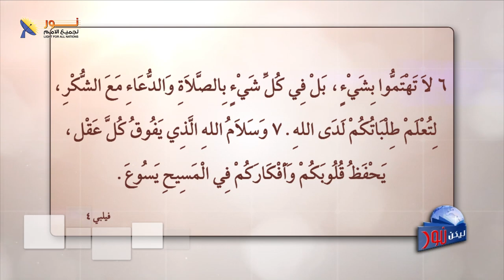ليكن نور - الحلقة رقم ٦٣٤ - كيف نسبِح وقت الألم؟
📌إن العالم يمرّ بكل أنواع الآلام؛ من زلازل وفيضانات وحروبات وسفك دماء كثيرة، عدا عن المقاومة ضد المسيح وكنيسته.
🤔فكيف يتصرّف المؤمن في وسط المعاناة ووادي البكاء؟
🎶وكيف يستطيع أن يُسبِّح الرب؟
💪وكيف نستمد القوة لأن نحيا حياة الفرح والتسبيح؟
👈 شاهد هذه الحلقة الهامة بعنوان: كيف نُسبِّح وقت الألم؟
👈 مع ضيوف الحلقة المرنّم ناصف صبحي والدكتور أسامة عاطف.

✍نرحب بكل تعليقاتك وأى سؤال لديك

📌يمكنك التواصل معنا بصورة شخصية عن طريق رسائل الواتساب👇
WhatsApp الواتساب:    🆆🅷🅰🆃🆂🅰🅿🅿